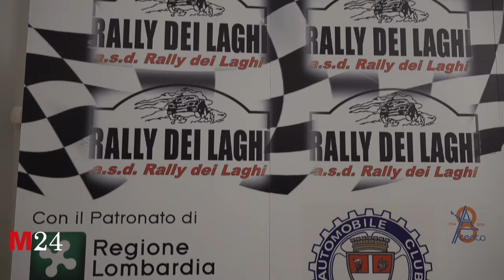Rally dei Laghi, l'edizione 2024